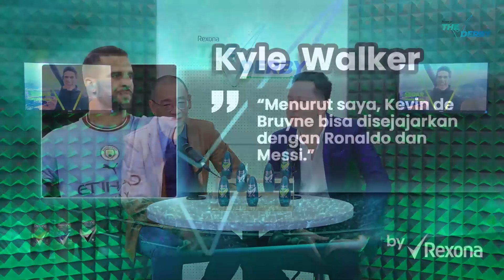THE DERBY 29 : TIMNAS MAKIN BAGUS, CEO BARU MU BISA APA ?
The Derby merupakan program kolaborasi antara Coach Justin dengan Rexona Men Indonesia starring Ngadi Ngadi FC

EMYU datangkan mantan petinggi Man City untuk jadi CEO, segitu pengennya kah jadi kaya tetangga ??, apakah bakal bisa sama ??

Saksikan pembahasan selengkapnya hanya di THE DERBY!

Buat lo Domba Domba Koci, nikmati special Promo Discount up to 40% Tanpa Minimal Pembelian!